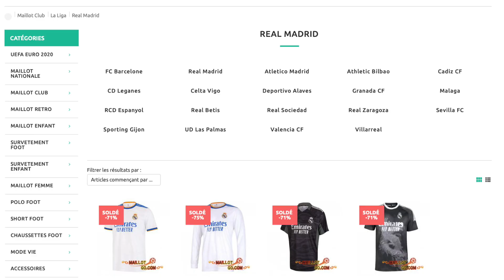MBAPPÉ DIT NON AU PSG ET SE RAPPROCHE DU REAL MADRID ! LE PUBLIC DE RETOUR AU BERNABÉU EN SEPTEMBRE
🔥 Encore MERCI de me rejoindre sur la chaine ! HALA MADRID !

©️COPYRIGHT :
©️Vidéo écrite et dirigée par LES DEBRIEFS DE NONO
©️Production et montage par LES DEBRIEFS DE NONO
Musique proposée par La Musique Libre